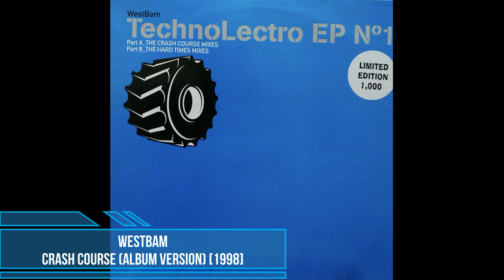WestBam - Crash Course (Album Version) [1998]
Label: Low Spirit Recordings UK ‎[12SPIRIT15B]
Written-By, Producer – Klaus Jankuhn, WestBam